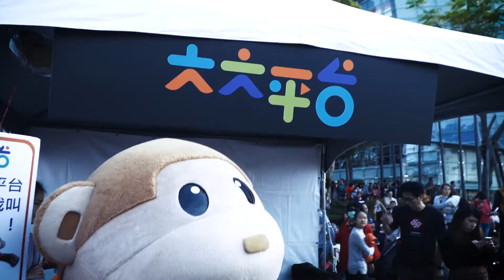活動紀錄｜20171216氣球大遊行 大大平台